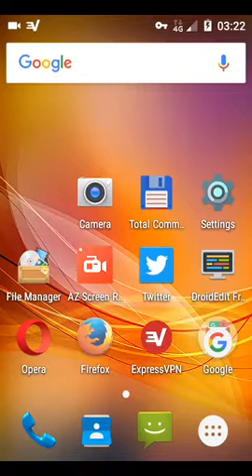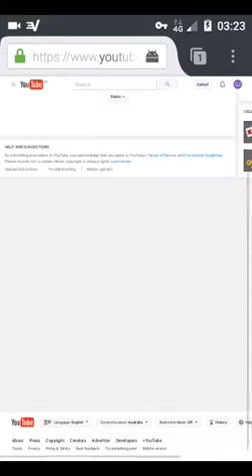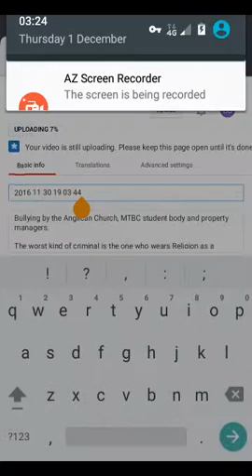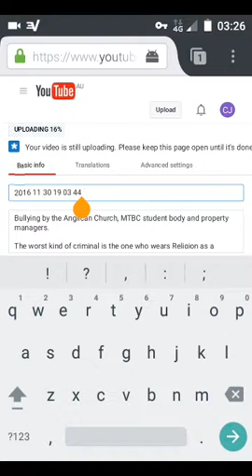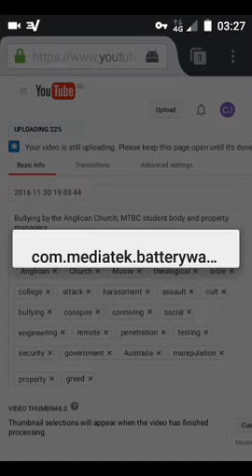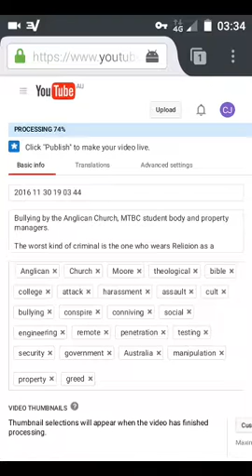Second Attack Targeting Battery System.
Created 2016 Dec 01 at time 03-22-20am
Created: 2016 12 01 (yyyymmdd) at 032220am

The attack can be duplicated and incorporates high level education, knowledge of my device, careful planning, constant monitoring, and persistent root control of he cell phone.

Bullying by the Anglican Church &co., Moore Theology Bible College ( MTBC ) student body and property managers.

The worst kind of criminal is the one who wears Religion as a badge of trust.